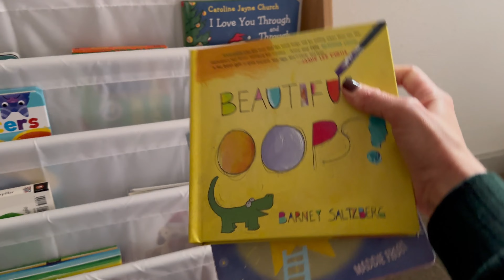Vlogmas Day 1| Making Gingerbread Cookies | Starting Traditions | Advent Calendar Idea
🎄✨ Vlogmas Day 1: Doggy Advent Calendars & Gingerbread making with a 1 year old! 🐾🍪 Get ready to dive into the festive chaos of Vlogmas 2023 with us! Today's vlog is all about spoiling our furry pals rotten—we're making them their very own Advent calendar, loaded with gingerbread cookie treats!

And of course, we couldn't resist checking out a Christmas boutique—cue the sparkly ornaments and twinkling lights overload! Join us as we get lost in the festive wonderland!

It's a day filled with laughs, puppy kisses, and the kind of chaos that only the holidays can bring. So grab a cup of something cozy and let's kick off this Vlogmas with a bang! 🎁🔔